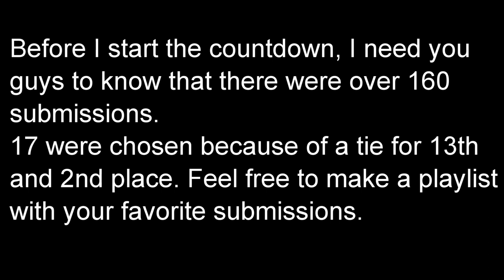Wesker Must Die Vol. 2 (FGC EDITION)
Here it is guys. This may be the first Combo Video for some of you. Glad to pop that cherry. Great work guys.
SONGS: KOF UM 2002- Yagami team song, and KD-0079 (K team song)